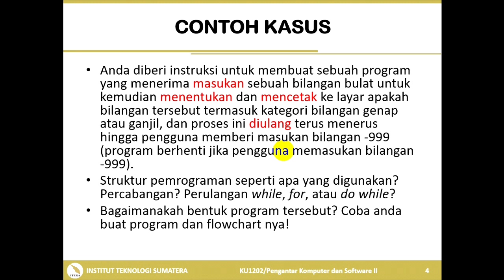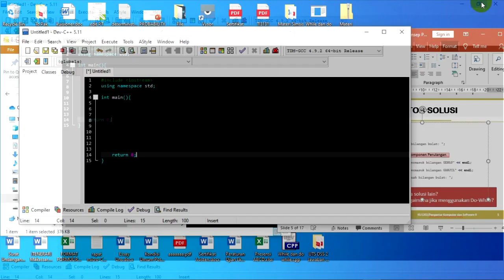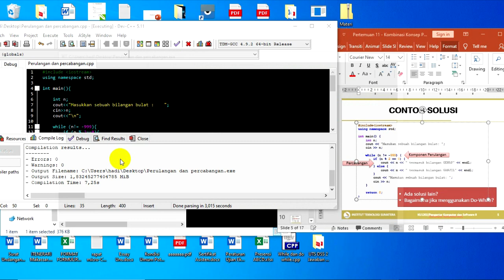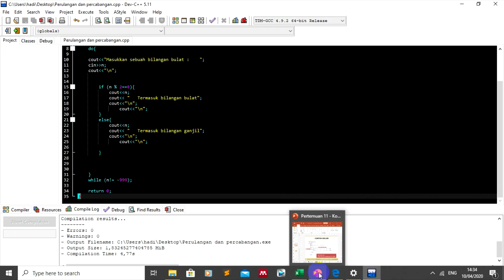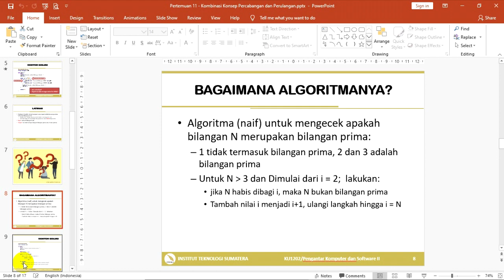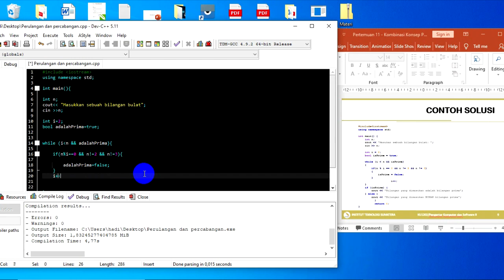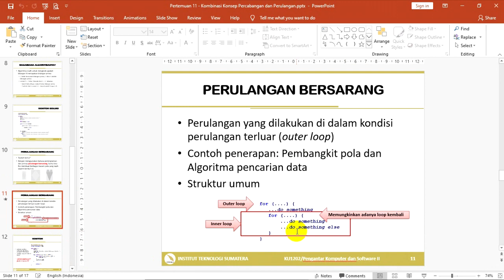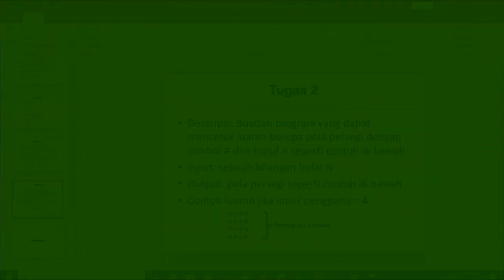Perkuliahan 11 TPB-Pengantar Komputer dan Software 2: Kombinasi percabangan dan perulangan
Perkuliahan 11 Tingkat Persiapan Bersama
Mata Kuliah Pengantar Komputer dan Software 2
Materi: Kombinasi percabangan dan perulangan

Dosen: M Zaky Hadi
Lokasi: Institut Teknologi Sumatera